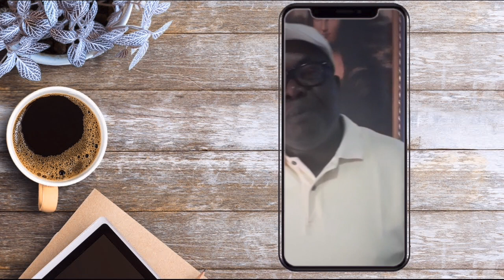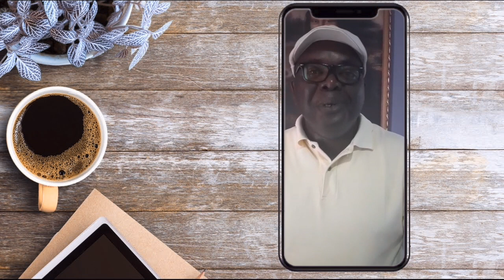DESPORTO DIRECTO EP1 - com PAULINHO SARDINHA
Capitulo 01 - Desporto Directo
Convidado - Paulo Sardinha
Apresentador - Álvaro Abel
Edição - Nellson Kynta
Realização - Nellson Kynta
Produção - NBSTV Benguela 2020